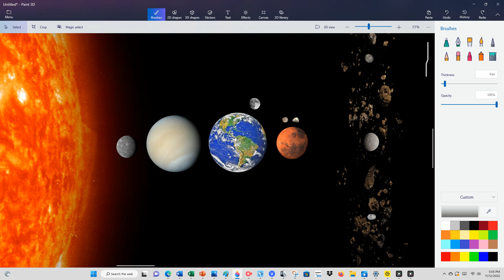Map of the Inner Solar System on Microsoft Paint 3D